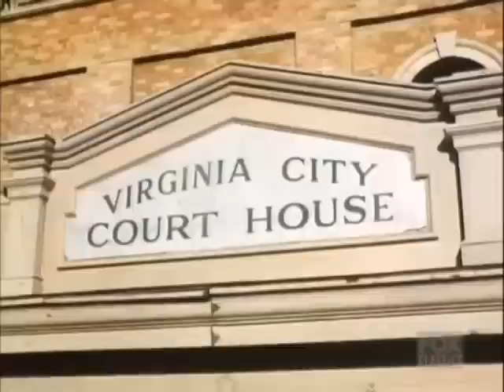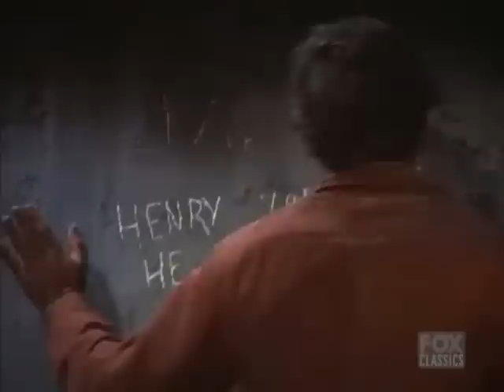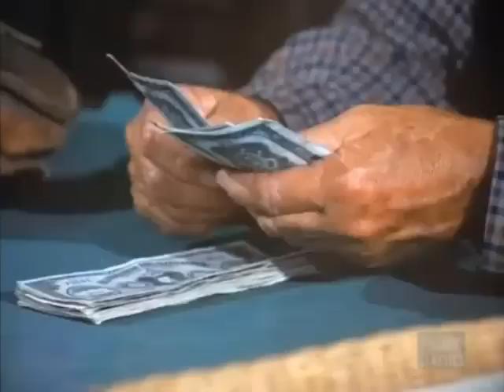🔴 Bonanza Full Movie 2024 (3 Hours Longs) 🔴 Season 53 Episode 25+26+27+28 🔴 Western TV Series